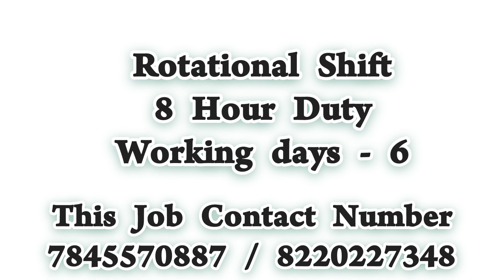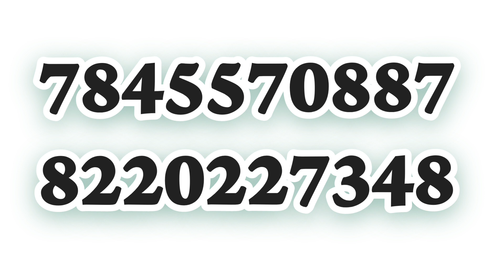💥 SALARY - UPTO 20,000|POLYHOSE & TVASTA JOB|JOBS IN CHENNAI|CHENNAI JOBS TODAY OPENINGS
CHENNAI JOBS TODAY OPENINGS|JOBS IN CHENNAI|JOBS